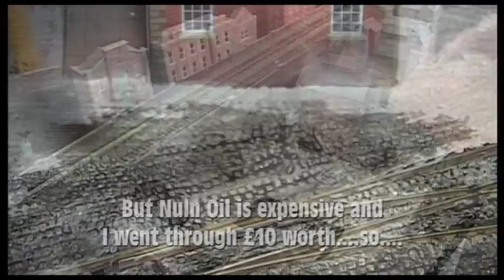Terror Street Pt15 - Cobblestones Painted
The cobbles are made from DAS air-dry clay that has been glued on to wood using PVA glue. Then I emboss the cobble shape into the DAS.

In this video I paint the cobblestones. First of all I highlight some different colours but this was not really needed.

Then I use Citadel paint - Nuln Oil - to act as a black wash but I went through £10 worth very quickly.

So then I turned to cheap acrylic poster paint, and for a £1 bottle I did much, much more, and it looked pretty much as good.

But I wasn't happy. It was too patchy. So in the next few evenings I made a test piece and I painted this much blacker. Then I dry brushed a lighter grey over it, and got a result I was after.

I then transposed this technique to the layout and it looks much better. It is naturally patchy now, plus once people and transport are placed on top, I think it will be much nearer.

Music from YouTube - Let your body rock.